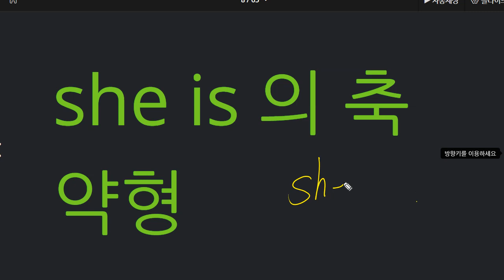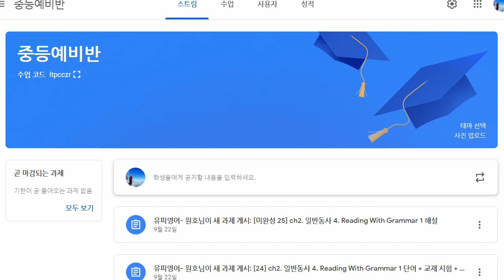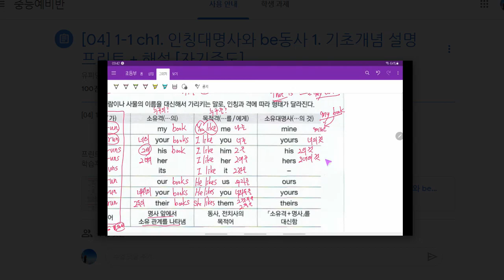백민준 2021 10 05 일대일 성취도 90